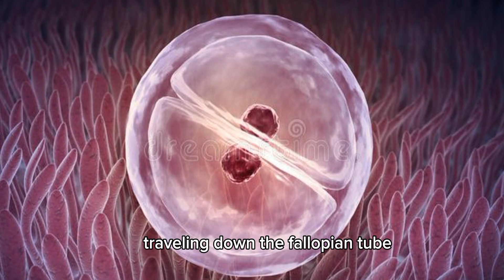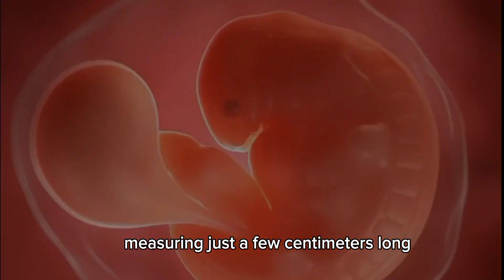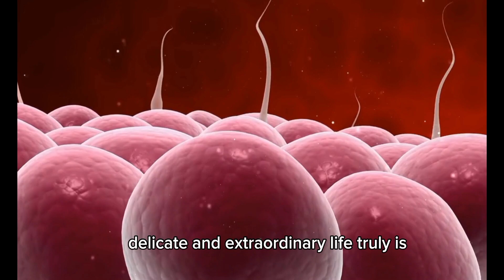Miracle of Life "From Conception To Birth"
**Title:** Miracle of Life - From Conception to Birth
**Description:**
 Witness the breathtaking journey of life unfolding - from conception to birth!
This mesmerizing video takes you through the:
* **MIRACULOUS 40-WEEK JOURNEY** of fetal development
* **CONCEPTION**: The union of sperm and egg
* **EMBRYONIC STAGES**: Implantation, gastrulation, and organ formation
* **FETAL DEVELOPMENT**: Sensory growth, motor skills, and preparation for life outside
* **BIRTH PROCESS**: Labor stages, delivery, and first breaths
**MEDICAL ANIMATIONS & REAL FOOTAGE** used to illustrate this incredible journey!

Introduction to a beautiful new life – watch till end!
miracle of life 1st semester